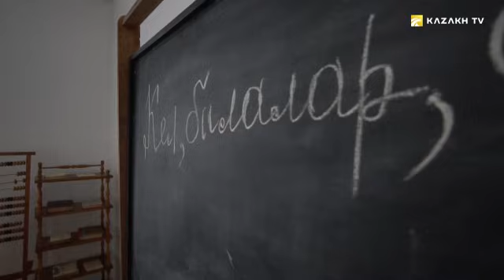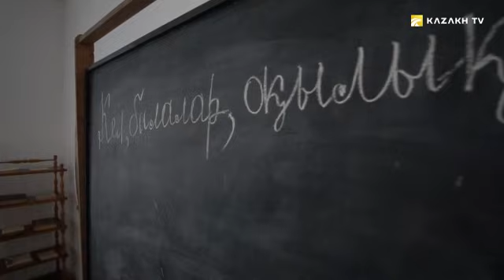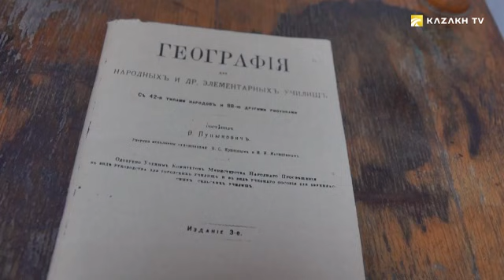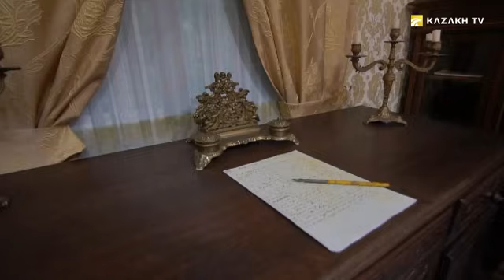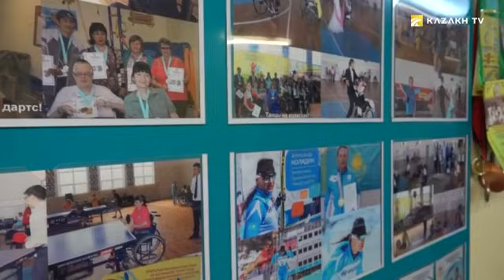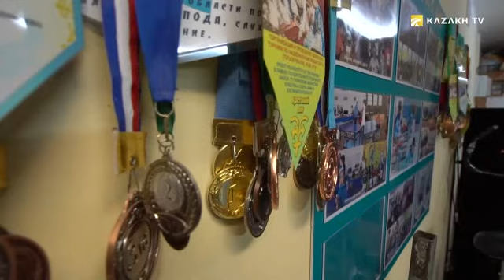Путешествие по Костанайской области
Terra Inkognita №7
В этом выпуске ведущий программы - журналист Антон Федоров путешествует по Костанайской области. Свой рассказ он начинает с города Костанай, рассказывая о его истории и достопримечательностях.